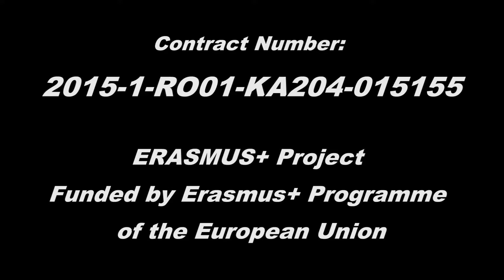Oportunidad Workshop - Barcelona